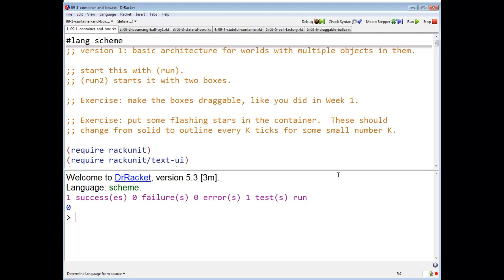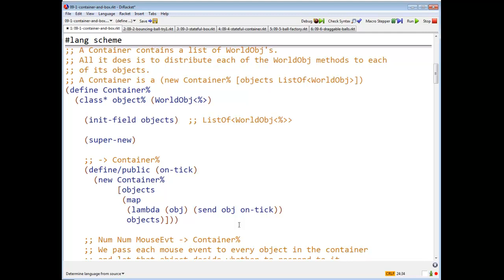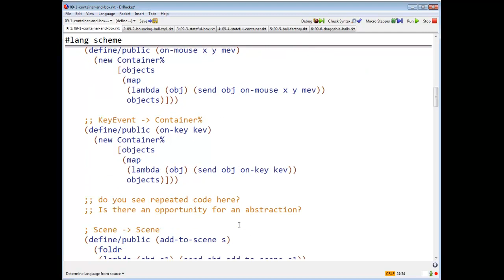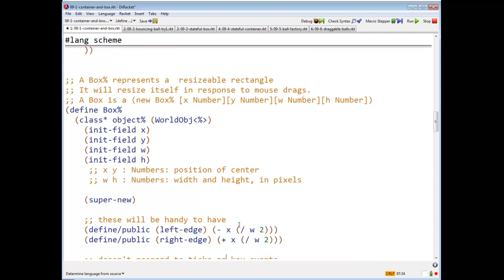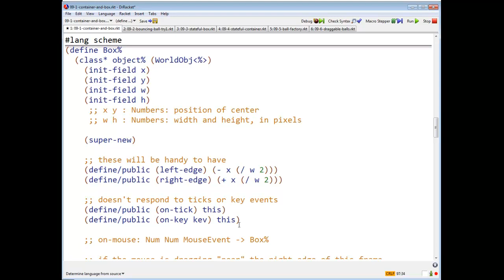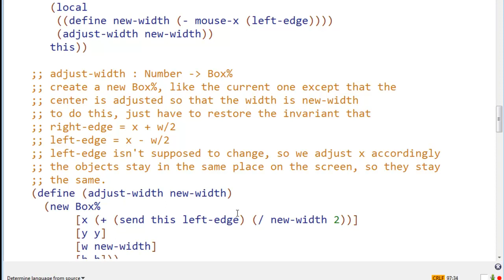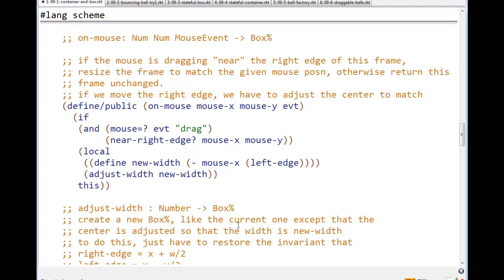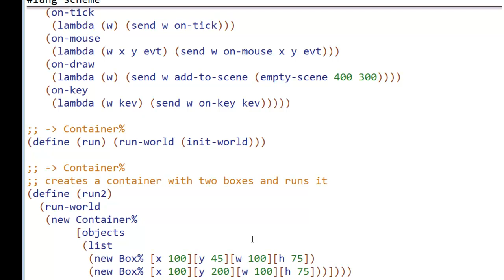Lesson 11.2 Video 1 Container and Box